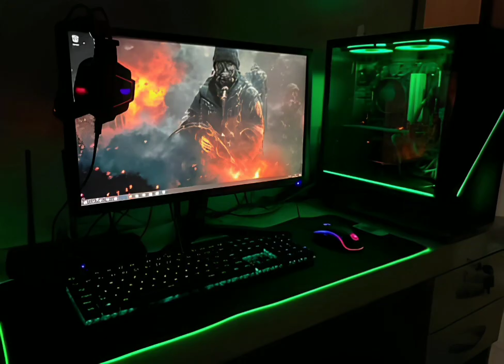Setup gamers fotos edição